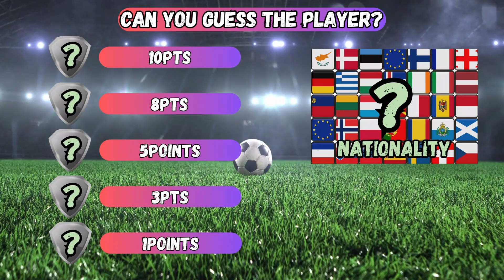Football Trivia Challenge: Guess the Player by Clubs | Footy Sensei Quiz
Welcome to Footy Sensei, your go-to channel for all things football-related! In this video, we've got an exciting challenge for you that will put your football knowledge to the test.

Join us as we present a series of football players and challenge you to guess who they are based on the clubs they've played for. From legendary football icons to rising stars, this quiz will take you on a journey through the club histories of some of the most remarkable players in the beautiful game.

We'll start with some easy ones to get you warmed up, and then we'll move on to more challenging players that will truly test your football expertise. You'll have a limited time to make your guesses, so think fast!

Feel free to play along in the comments section and compare your score with fellow football enthusiasts. Who among you will claim the title of the ultimate football expert?

If you're a football fanatic and you love a good challenge, this video is tailor-made for you.

And, of course, if you haven't already, make sure to hit that subscribe button and ring the notification bell so you never miss out on our future football quizzes, match analyses, and all things footy!

Until next time, keep that football spirit alive, and we'll catch you in the next video. Enjoy the quiz!